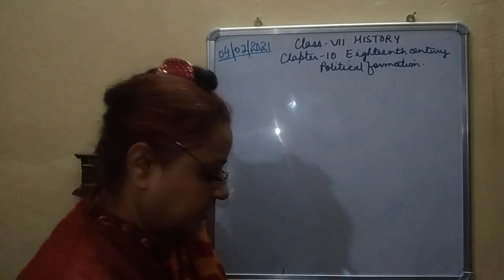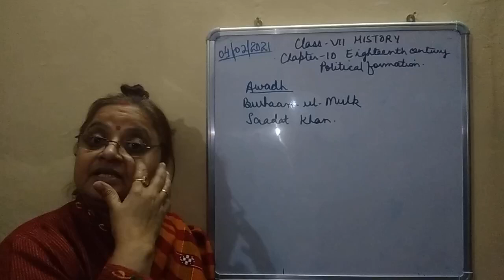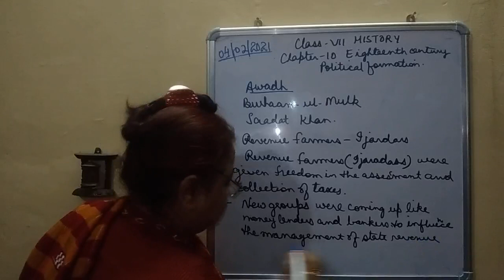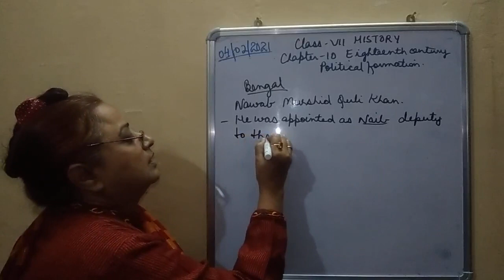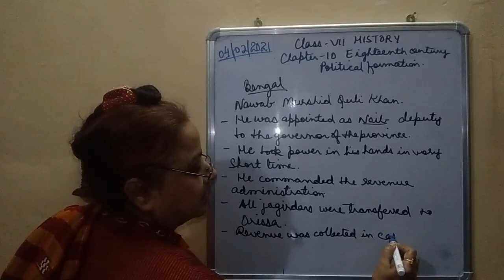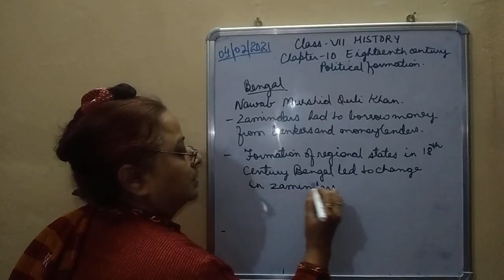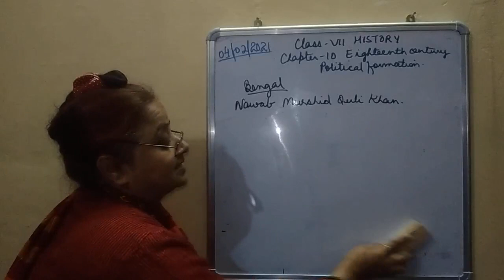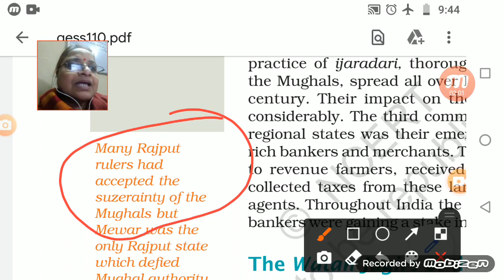Class VII SST 04 02 2021 by Ms Sukriti